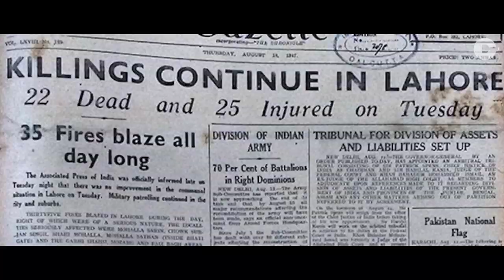1947 Partition: 72 years on | Cutacut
We speak to three people who witnessed the separation of India and Pakistan; two who left everything behind to come to Pakistan, and one who chose not to leave Pakistan.